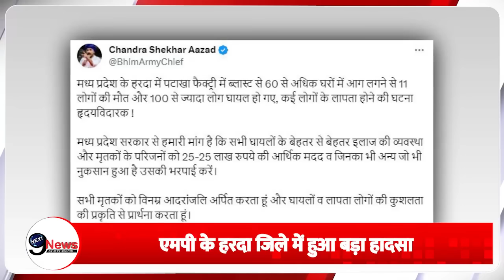MohanYadav: हारदा हादसे के बाद बुरे फंसे मोहन सिंह यादव, PM मोदी के आदेश होगी शिवराज की वापसी?